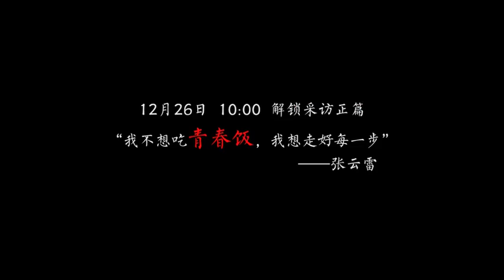张云雷 “印象最深刻的一次演出”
揭秘·@小辫儿张云雷 印象最深刻的一次演出[心]